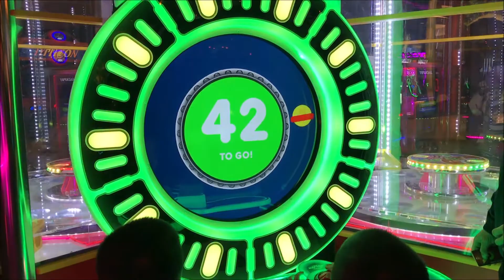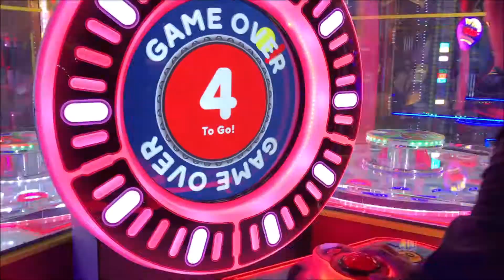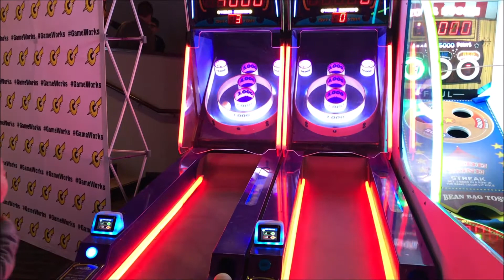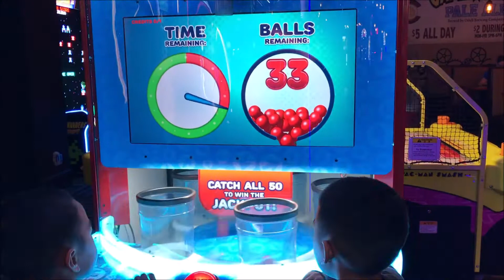Fun at Nickelodeon Universe!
Hanging out at the arcade and Nickelodeon Universe is always fun for the family.